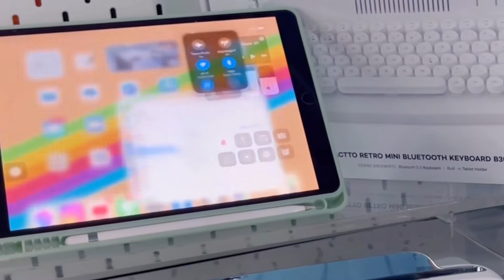Unboxing Typewriter Keyboard (snow white)